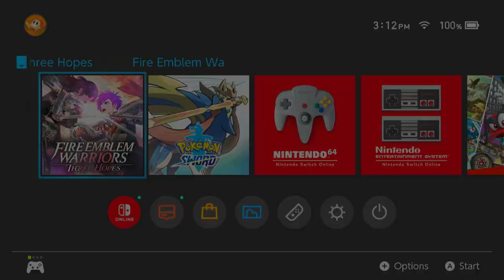Fire Emblem Warriors: Three Hopes Casual Playthrough | Episode 2 | No Commentary/Free To Use